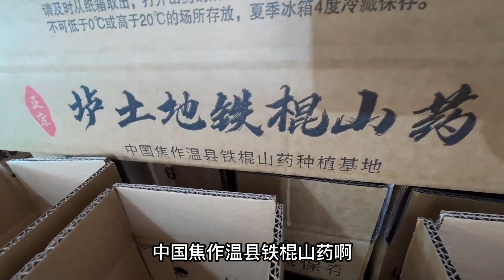似水年华助农卖货，尽心尽力推广山药，身体扛不住了，打算回家【穷游的似水年华】